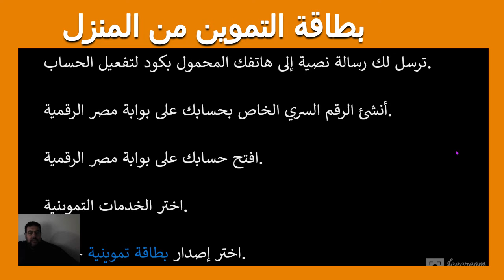خطوات استخراج بطاقة تموينية عبر بوابة مصر الرقمية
خطوات استخراج بطاقة تموينية عبر بوابة مصر الرقمية انتا في المنزل